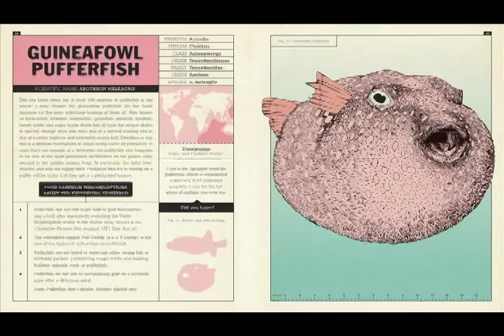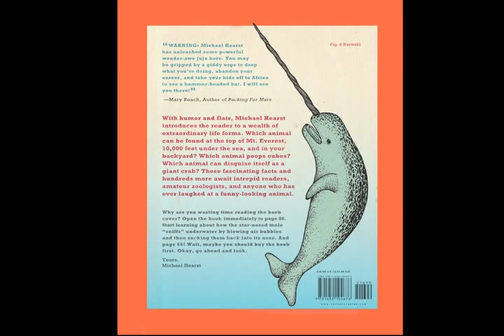UNUSUAL CREATURES By Michael Hearst -- Book Trailer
With humor and flair, Michael Hearst introduces the reader to a wealth of extraordinary life-forms. Which animal poops cubes? Which animal can disguise itself as a giant crab? These fascinating facts and hundreds more await curious minds, amateur zoologists, and anyone who has ever laughed at a funny-looking animal. To learn more visit